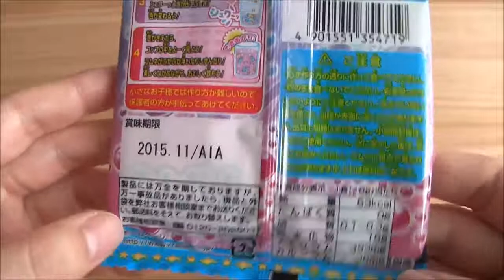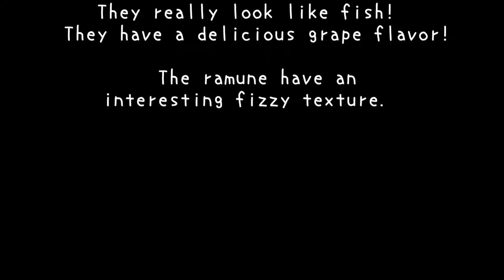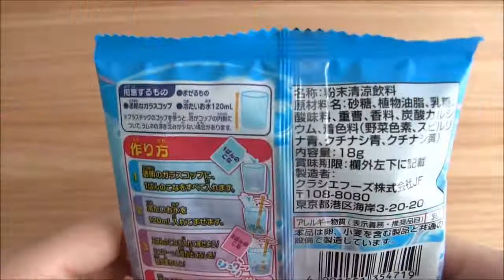踊るお魚!「プカポン」Interesting Kit 「puka pon」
Dancing Fish Ramune 「puka pon」 100yen 面白キットシリーズ「プカポン」100円 見ていて飽きない＾＾

踊るお魚!「プカポン」Interesting Kit 「puka pon」 Dancing Fish Ramune 「puka pon」 100yen 面白キットシリーズ「プカポン」100円 見ていて飽きない＾＾ .

Seventh Star is a Japanese toy accessory that's been around for a long time. セボンスターが作れるキット。リクエスト頂いたので早速チャレンジしてみました！カバ.